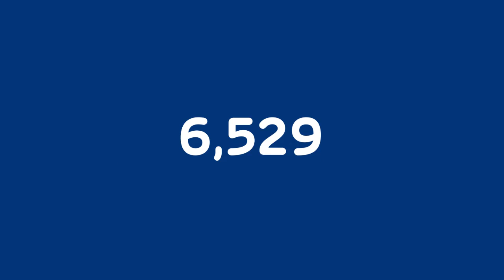PROIBIDO: BOLSONARO PROÍBE MÁSCARA NO PLANALTO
O presidente Jair Bolsonaro (PL) disse a um grupo de sanfoneiros nesta segunda-feira (13) que o uso de máscaras é proibido no Palácio do Planalto.

“Aqui é proibido máscara”, declarou. O trecho foi transmitido em sua página oficial no Facebook. Um dos visitantes respondeu: “Eita”. A outra parte do diálogo está inaudível.

O grupo de músicos estava no gabinete do chefe do Executivo antes de seguir para o Salão Nobre, onde participou da comemoração do dia do Forró e do aniversário de Luiz Gonzaga. Também apareceu no vídeo o ministro Gilson Machado (Turismo), que toca sanfona.

O chefe da pasta anunciou nesta 2ª feira que as Matrizes Tradicionais do Forró foram reconhecidas como Patrimônio Cultural do Brasil.

Fonte: Poder360